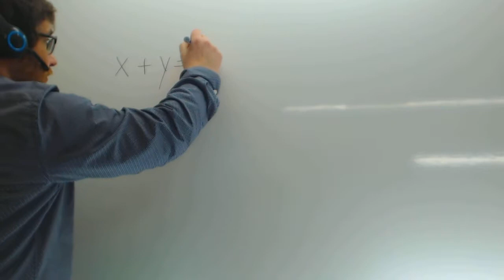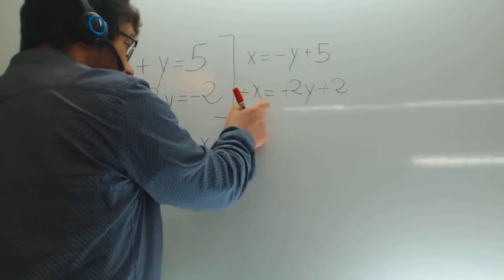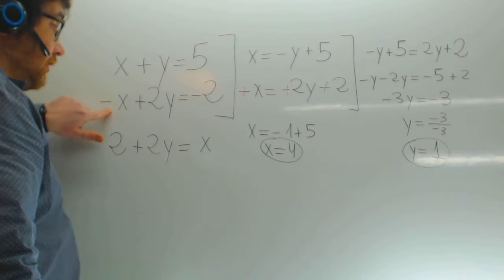Sistema de ecuaciones por igualacion Matematicas 2 ESO Academia Usero Estepona